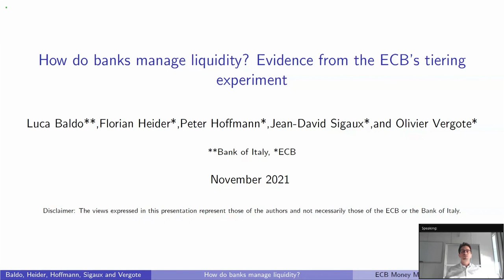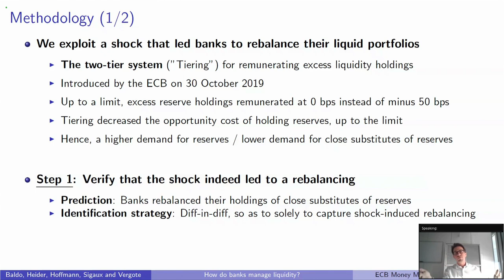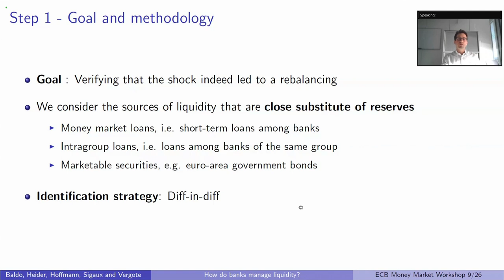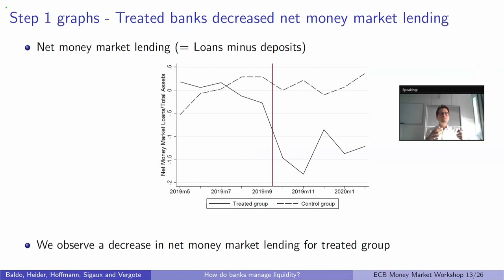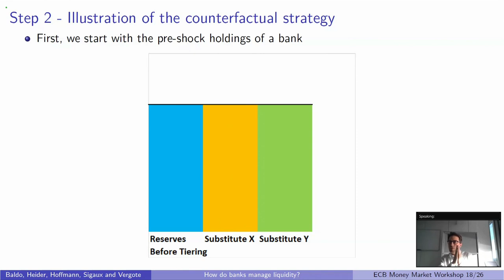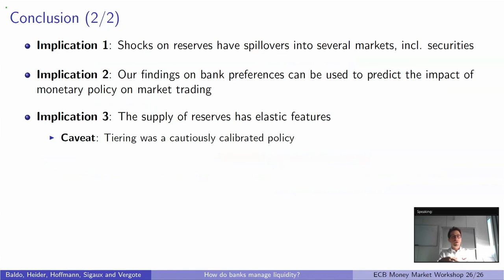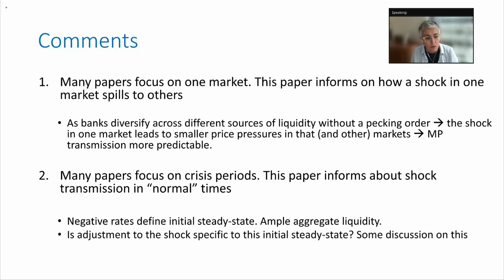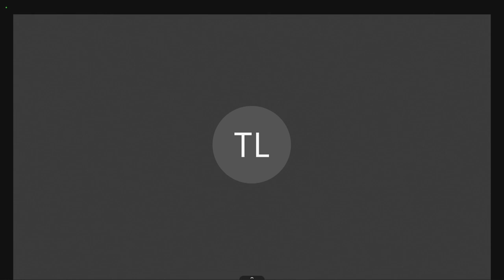ECB Conference on Money Markets: Session 3 – Demand for central bank reserves: Banks liquidity?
Session 3 – Demand for central bank reserves

Chair: Tobias Linzert, Head of Section, Policy Assessment, European Central Bank

How do banks manage liquidity? Evidence from the ECB’s tiering experiment

Luca Baldo, Banca d'Italia; Florian Heider, Peter Hoffmann, Jean-David Sigaux and Olivier Vergote, all from European Central Bank

Discussant: Vasso Ioannidou, Professor of Finance, Bayes Business School (formerly Cass), University of London